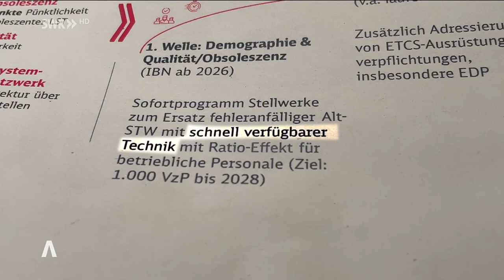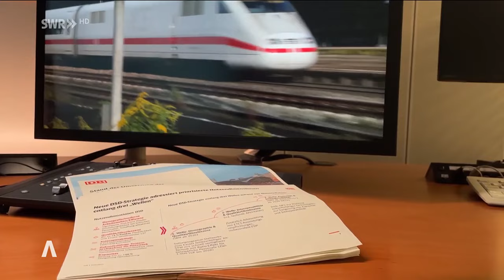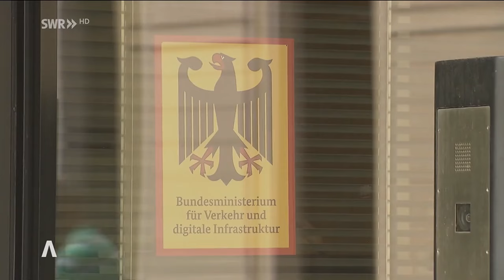Stuttgart 21 - Bahn will Digitalisierung vorerst stoppen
Die Bahn möchte den Ausbau der digitalen Stellwerkstechnik und der digitalen Schieneninfrastruktur stoppen. Das geht aus internen Plänen hervor, die dem SWR vorliegen. So soll auch in Stuttgart die digitale Technik vorhanden sein, aber nicht genutzt werden.

Bahn will Digitalisierung vorerst stoppen